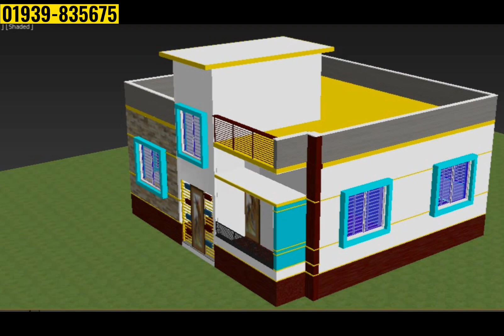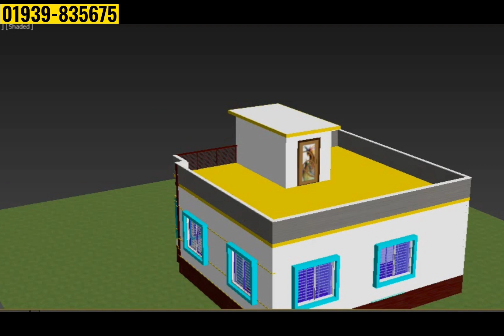২৭'×২৮' জায়গায় ৩ বেডরুমের বাড়ির ডিজাইন ও খরচ। 3 bedroom house design in village@Building Tips Bangla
২৭'×২৮' জায়গায় ৩ বেডরুমের বাড়ির ডিজাইন ও খরচ। 3 bedroom house design in village@Building Tips Bangla
আসসালামু আলাইকুম,
সম্মনিত দর্শক ও শ্রোতা আশা করি ভাল আছেন।
আপনর হাড়ভাঙ্গা পরিশ্রমে উপার্জিত টাকায় স্বপ্নের বাড়ি করতে আমাদের সাথে যোগাযোগ করুন।  আমরা সমগ্র বাংলাদেশে সামান্য ডিজাইন ফির বিনিময়ে নান্দনিক ও সবচেয়ে সুন্দর আধুবিক ডিজাইনের বাড়ি তৈরি করে আসছি। আপনি আপনার বাড়ির ডিজাইন করতে আমাদের সাথে যোগাযোগ করুন ও প্রতি দিন নতুন নতুন বাড়ির ডিজাইন পেতে আমাদের
@Building Tips Bangla চ্যানেলটি সাবসক্রাইব করুন।
আমাদের সাথে যোগাযোগ করুন
    ইঞ্জি. মু. মাসুদ রানা
             সিইও